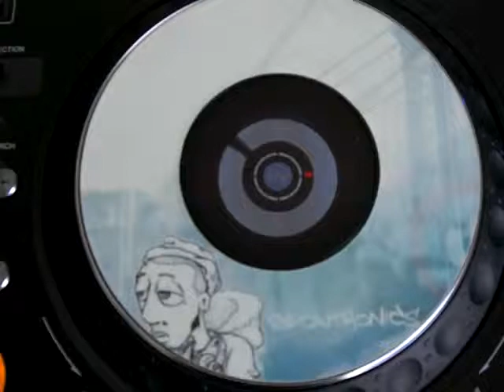DJ Homie Cue Stick